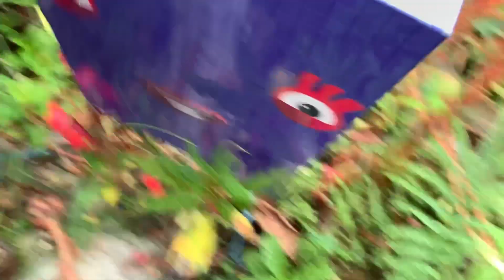Looking for Numberblocks NEW 13427 Puzzle Tetris Space, ASMR Satisfying Video